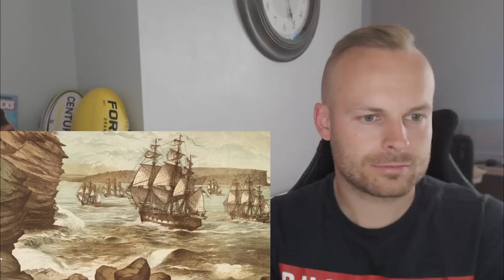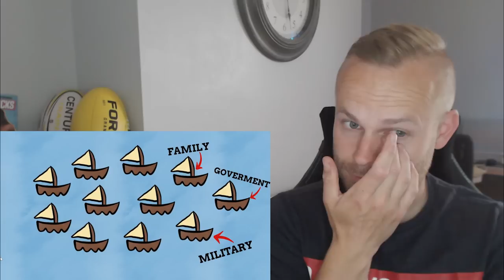Rob Reacts to... Where Did The Australian Accent Come From?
So a nice video explaining where the Australian accent came from.

To buy Rob Reacts Merch and get access to the extra content